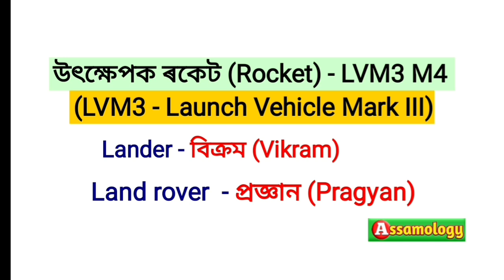Chandrayaan-3 launched,চন্দ্ৰযান 3 সফলতাৰে উৎক্ষেপন,Moon mission of India